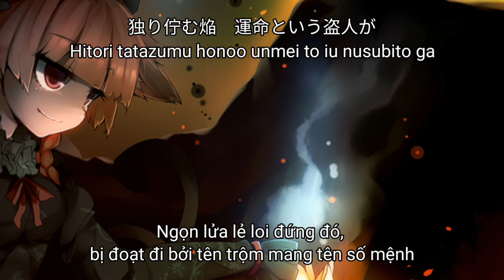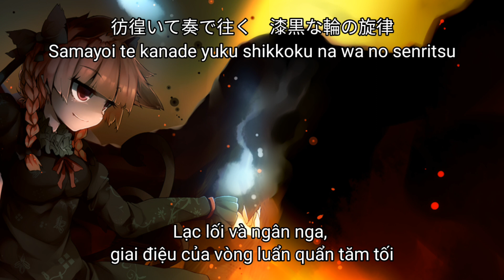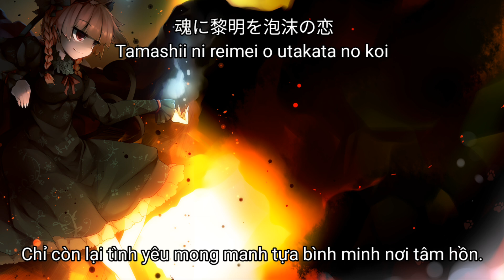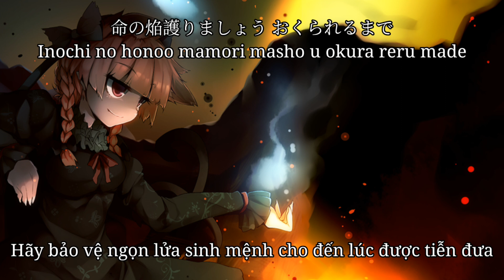[Touhou Vietsub] 燐火 ～亡き者への揺籃歌～ (Rinka ~ naki mono e no yōranka ~)_大瀬良あい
-   "  燐火 ～亡き者への揺籃歌～"("Rinka ~ naki mono e no yōranka ~")
      Lân Hoả-Khúc hát ru dành cho kẻ đã khuất
-CD：東方イノセントキーの本気（ガチ）　4トラック目
-原曲：廃獄ララバイ（東方Vocal）
-Lyric：大瀬良あい
-Arrange：溝口ゆうま
-Vocal：大瀬良あい
-Released: 14/08/2010 (Comiket 78).

-Link ảnh(xoá dấu cách):
            https: //danbooru.donmai.us/posts/2150504

                              Thank you (⁠๑⁠•⁠﹏⁠•⁠)